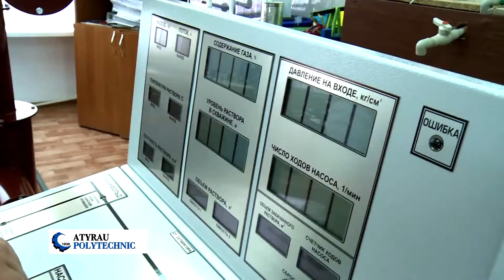Атырауский политехнический колледж имени Саламата Мукашева